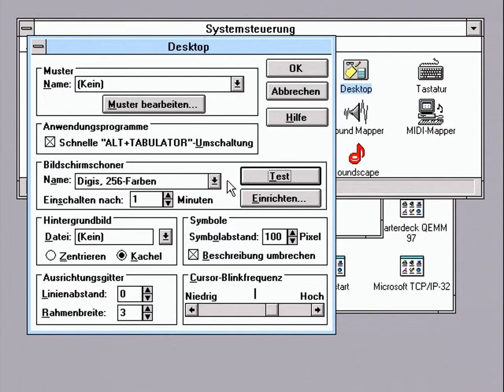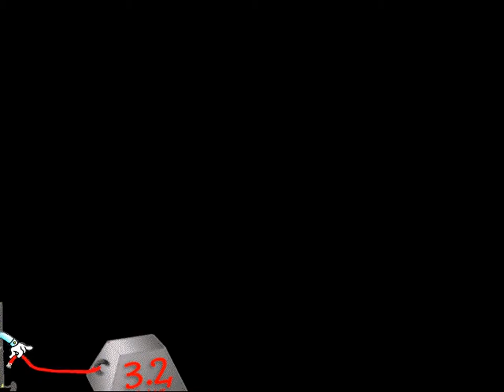Die fantastischen Digis Screensaver Digital Equipment Corporation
Screensaver that advertises network products from DEC (Digital Equipment Corporation)
with sound effects and nicely animated comic-style network components.

Developed by plain GmbH in 86899 Landsberg with plain multimedia SDK

The setup file is dated 23rd Feb 1995.
Runs on Windows for Workgroups 3.11 on a 386DX-40 in 640x480 at 256 colors.

requires:
Windows 3.1
8 MB RAM recommended
256 color graphics